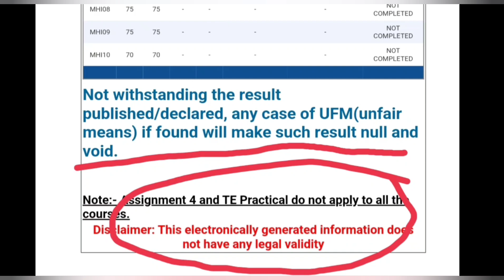IGNOU GRADE CARD NEW UPDATE इसका मतलब क्या होता है ???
ignou dec 2022 exam result update assignment submission January 2023 session new re-registration starts December exam hall ticket admit card ignou final datesheet new notice promotion marks validity